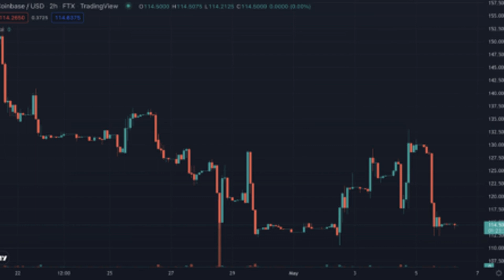The Nightly Mint: Daily NFT Recap